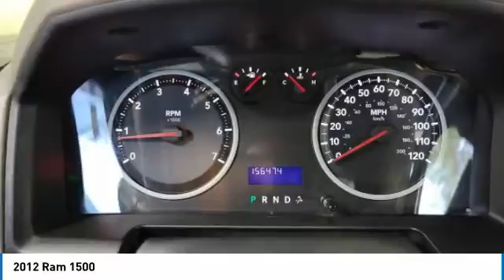2012 Ram 1500 301647B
2012 RAM 1500 Orange, TX
Stock# 301647B

Granger Chevrolet
2611 MacArthur Dr

Black Clearcoat 2012 Ram 1500 ST RWD 6-Speed Automatic HEMI 5.7L V8 Multi Displacement VVT

Awards:
* 2012 KBB.com 10 Best Used Trucks Under $20,000